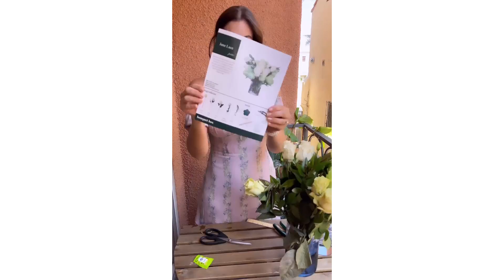👠Chloe Marshall👗Biography, age, weight, relationships, net worth, outfits idea, plus size models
Click on the bell to find out when new videos are released